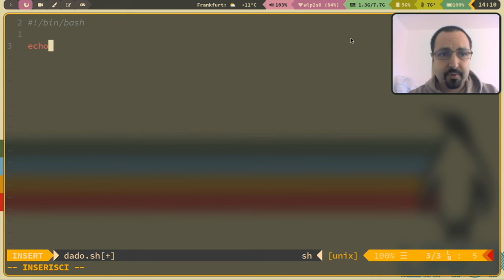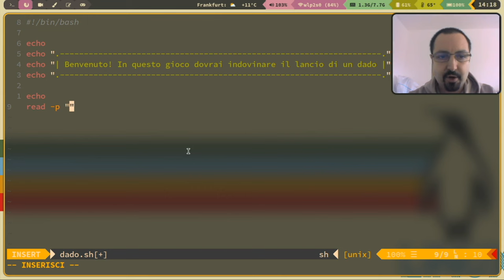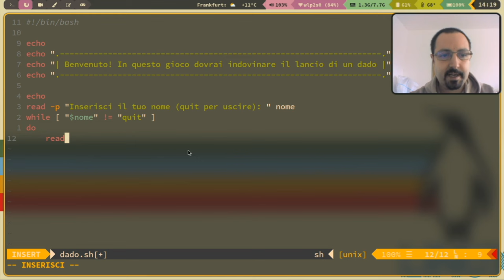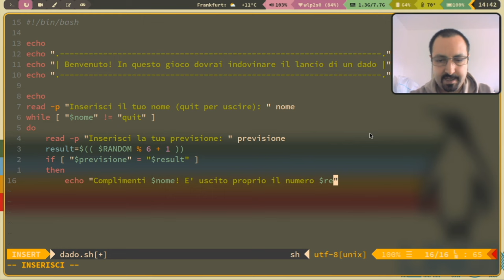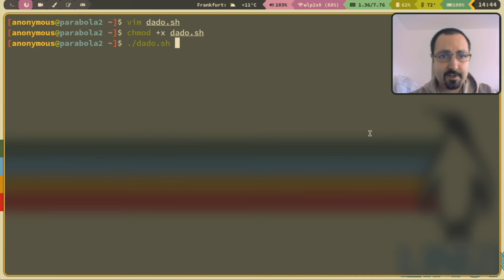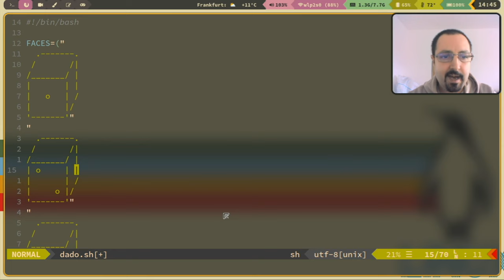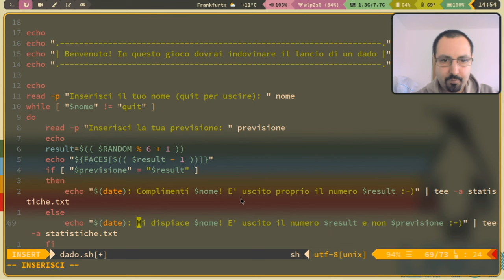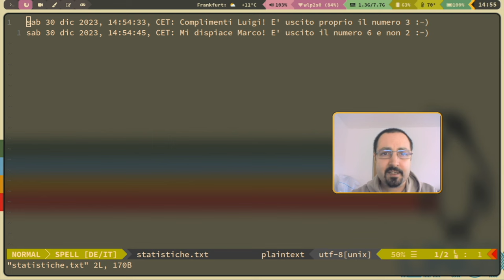Impariamo insieme il terminale su Linux [FACCIAMO UN GIOCO] (parte 8)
Sebbene non ci sia bisogno di usare il terminale per effettuare le operazioni più disparate, oggi vedremo di muovere i primi passi con i comandi Linux.
Col terminale puoi sfruttare a pieno la vera potenza del tuo sistema operativo!

Questo video è l'ottava parte di una serie. Puoi trovare la playlist qui:

Ecco lo script mostrato nel video:
#!/bin/bash

FACES=("
|   o   | /
| o     | |
|     o |/
| o     | |
|   o   | /
|     o |/
| o   o | |
| o   o |/
| o   o | |
|   o   | /
| o   o |/
| o   o | |
| o   o | /
| o   o |/

echo
echo ". ."
echo "| Benvenuto! In questo gioco dovrai indovinare il lancio di un dado |"
echo ". ."

echo
read -p "Inserisci il tuo nome (quit per uscire): " nome
while [ "$nome" != "quit" ]
do
    read -p "Inserisci la tua previsione: " previsione
    echo
    result=$(( $RANDOM % 6 + 1 ))
    echo "${FACES[$(( $result - 1 ))]}"
    if [ "$previsione" = "$result" ]
    then
        echo "$(date): Complimenti $nome! E' uscito proprio il numero $result :-)" | tee -a statistiche.txt
    else
        echo "$(date): Mi dispiace $nome! E' uscito il numero $result e non $previsione :-(" | tee -a statistiche.txt
    fi
    echo
done